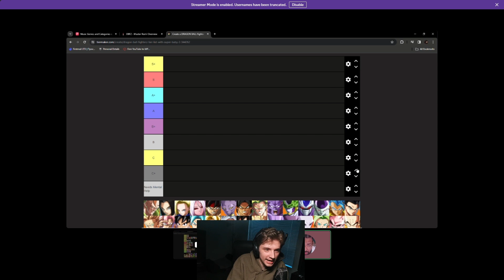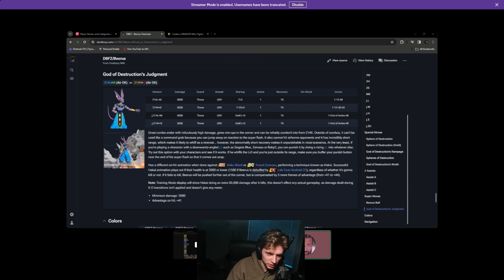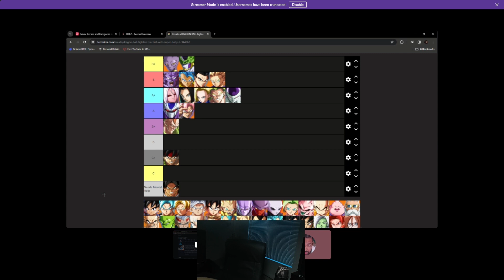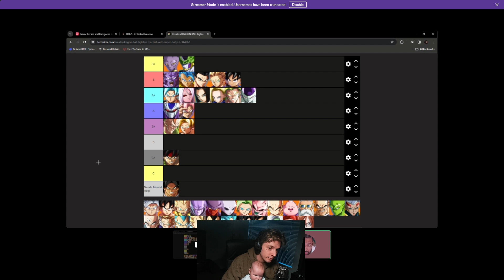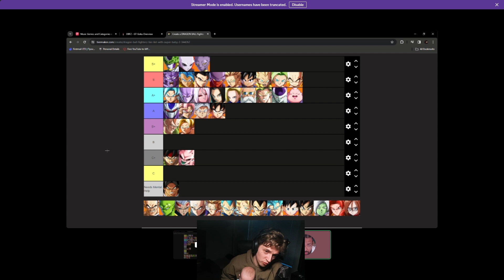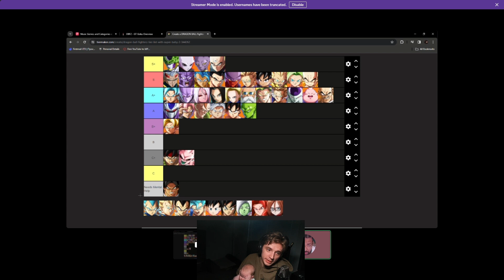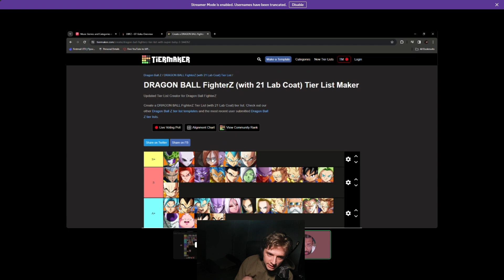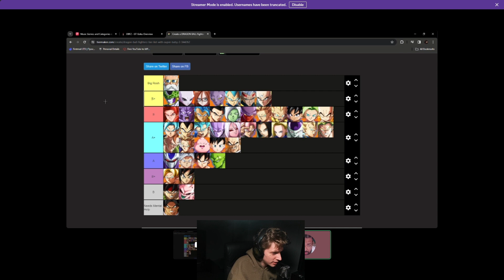A DBFZ Tier List from Two Mashers - Zayy & YungNem - DBFZ 1.33 Update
Follow the Twitch Stream!
Twitch.tv/yungnem